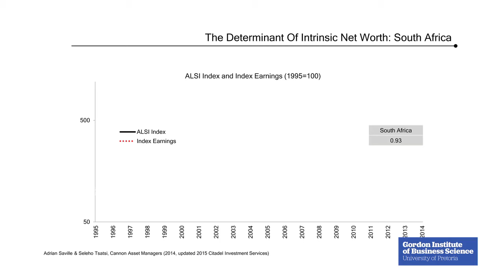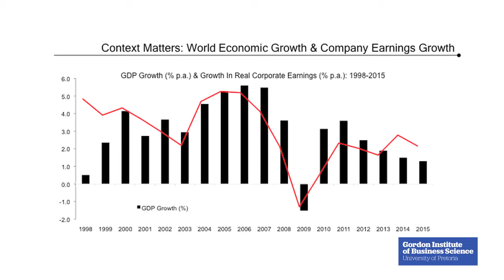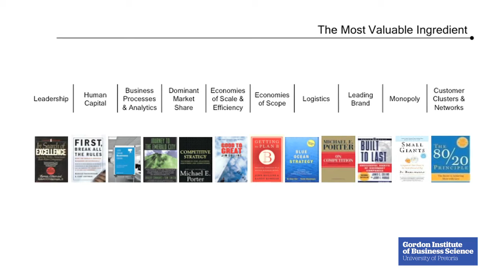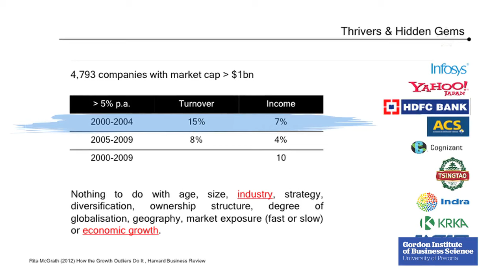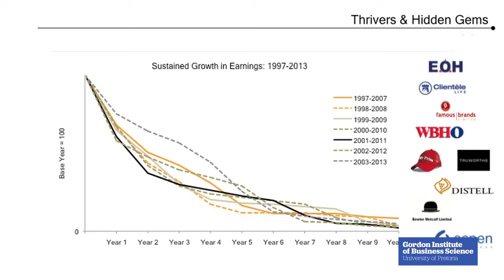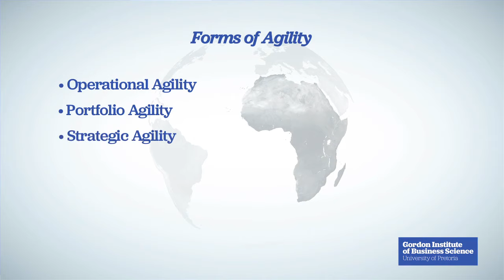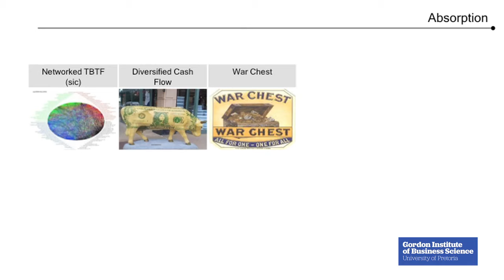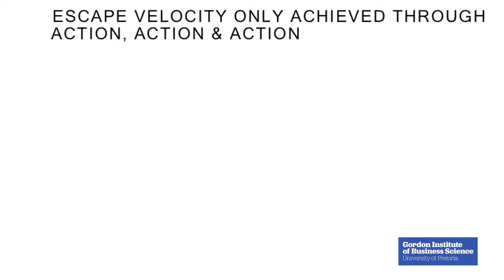Building Agile, Resilient and Innovative Companies with Prof Adrian Saville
GIBS lecture with Prof Adrian Saville, on building agile, resilient and innovative companies in turbulent times.